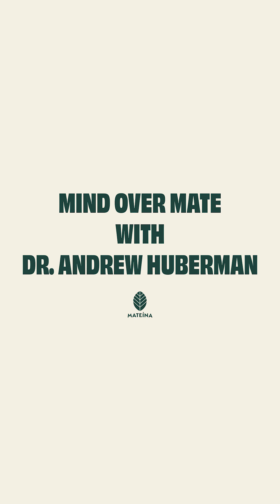YERBA MATE VS COFFEE + ENERGY DRINKS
MIND OVER MATE — MATEINA VS COFFEE & ENERGY DRINKS

Most caffeine hits fast and fades just as quickly. Yerba mate works differently.

@hubermanlab explains how yerba mate’s natural trio of caffeine, theobromine, and theophylline work together to deliver smooth, sustained energy without the spike-and-crash effect.

The result? Sharper focus, steady endurance, and a calm mental state that helps you stay dialed in whether you’re working, training, or creating.